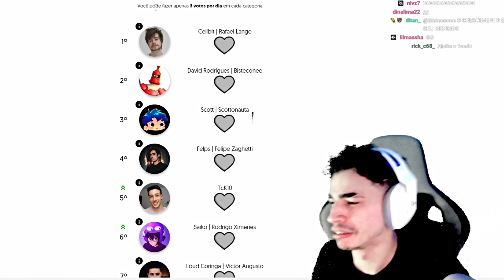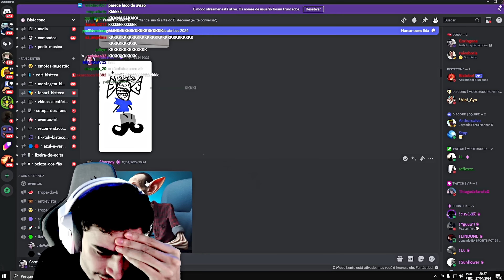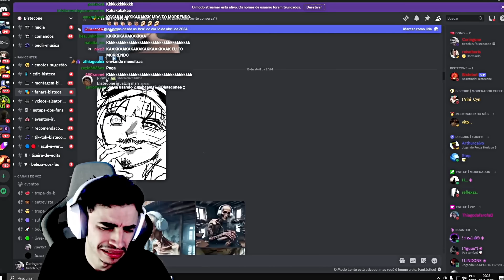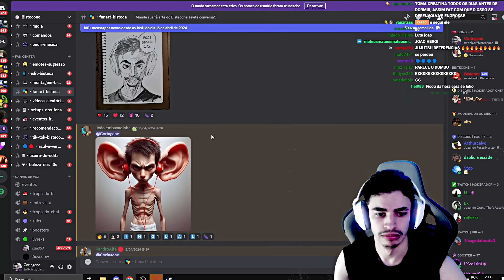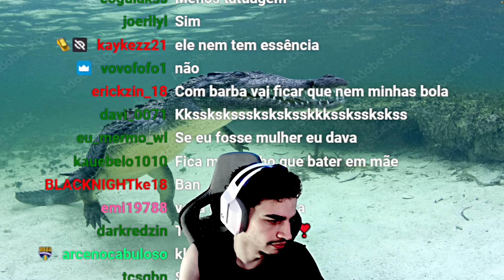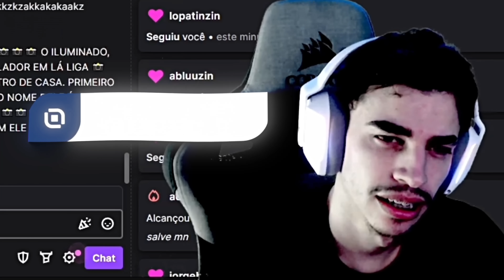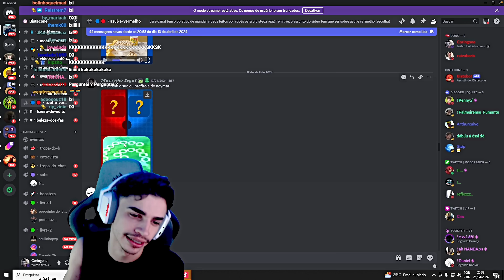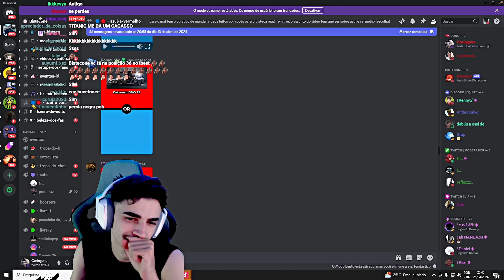bistecone reagindo as melhores FANARTES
🚨ATENÇÃO!🚨 ESSE CANAL E O "BISTECONELIVE" SÃO MEUS ÚNICOS CANAIS OFICIAIS AQUI NO YOUTUBE!

VOTE EM MIM PARA O PRÊMIO DE MELHOR STREAMER/INFLUENCIADOR NO IBEST 2024